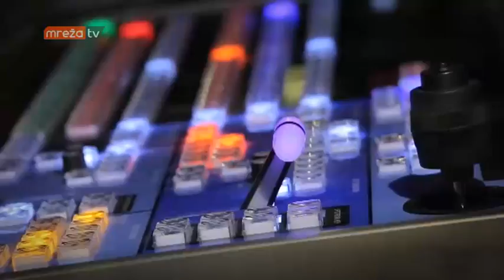GLAVOM KROZ EKRAN 19.10.2017.